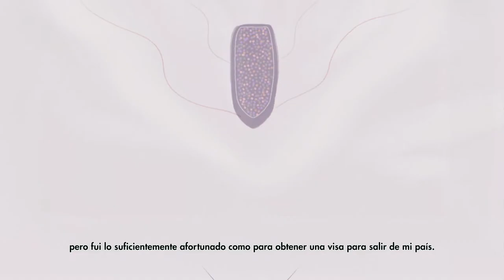La historia de Muhab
Para muchas personas LGBTIQ+, irse de casa no es algo que eligen – pero es la única forma de escapar de la violencia, discriminación y estigma. Sigue a Muhab en su difícil camino y mira como llega a prosperar. ¡Un mundo libre e igual es posible – construyámoslo juntos! Aprende como